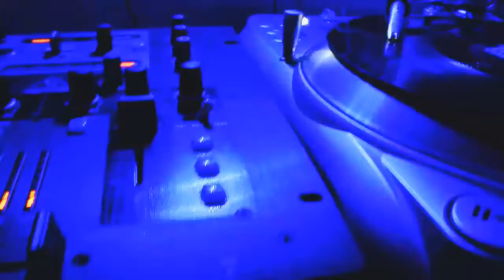Coming soon...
My record collection needs some serious updating.

Plenty of old and new drum n bass on the cards.